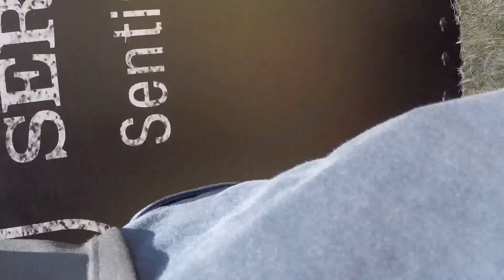Justice League Comic-Con San Diego 2017 - Day 4 Tour